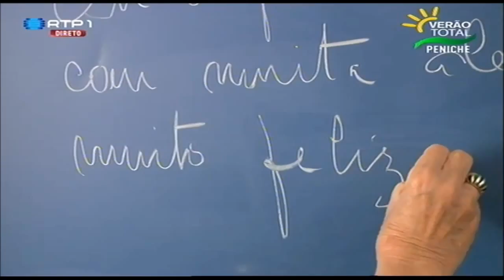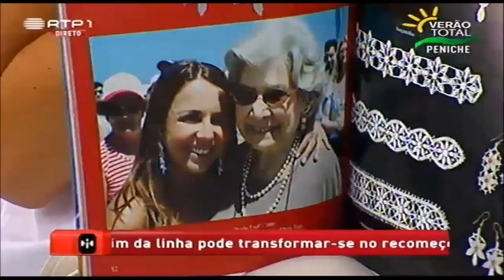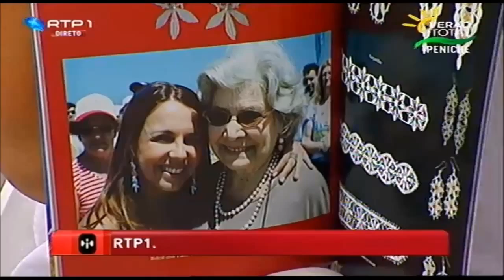"A Figura da Terra" - Peniche, Praia do Baleal - Verão Total RTP1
Programa Verão Total da RTP1 na Praia do Baleal, Peniche